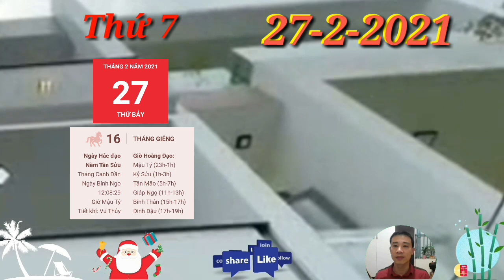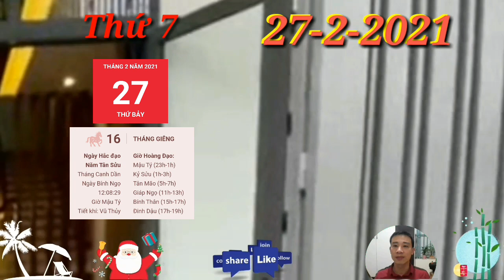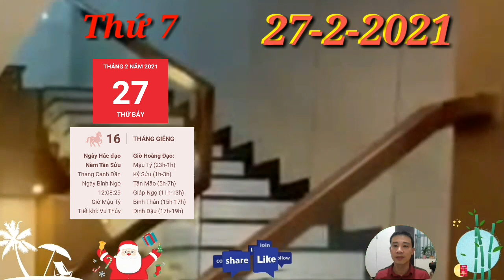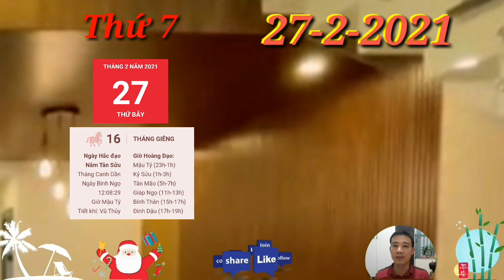☯ Tử Vi Hàng Ngày 27/2 Con Giáp MỞ TIỆC KHAO LÀNG, CÓ TIỀN VỀ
1. Tử vi tuổi Tý, THỨ 7 ngày 27/2/2021 cực chuẩn
 Tý nên chú ý lời ăn tiếng nói của mình, đừng vì những chuyện nhỏ nhặt mà làm mất lòng nhau. Có thể bạn chẳng có ý gì khi nói nhưng người nghe lại nhạy cảm, hay suy diễn.
2. Tử vi tuổi Sửu, THỨ 7 ngày 27/2/2021 cực chuẩn
Ngọ Sửu tương hại, cuộc sống này đầy rẫy những khó khăn, nếu chúng ta không biết cân bằng cảm xúc thì chỉ gây hại cho bản thân mà thôi. Tuổi Sửu đừng ngại làm phiền người khác, đôi khi nó là sự tin tưởng.

3. Tử vi tuổi Dần, THỨ 7 ngày 27/2/2021 cực chuẩn
Dần sẽ đón nhiều tin vui tới tấp báo về luôn đó. Tam Hợp quý nhân báo tin vui về đường tình duyên, đào hoa thắm sắc sẽ giúp con giáp này có được những điều mình muốn.

4. Tử vi tuổi Mão, THỨ 7 ngày 27/2/2021 mới nhất
5. Tử vi tuổi Thìn, THỨ 7 ngày 27/2/2021 cực chuẩn
6. Tử vi tuổi Tị, THỨ 7 ngày 27/2/2021 cực chuẩn
7. Tử vi tuổi Ngọ, THỨ 7 ngày 27/2/2021 cực chuẩn
Ngựa cũng đừng tiêu xài hoang phí hết cho những chuyến đi mà hãy tiết kiệm phần nào đó cho tương lai nhé. Sống đừng chỉ biết hôm nay mà còn phải lo lắng cho ngày mai nữa.
8. Tử vi tuổi Mùi, THỨ 7 ngày 27/2/2021 mới nhất
9. Tử vi tuổi Thân, THỨ 7 ngày 27/2/2021 cực chuẩn
10. Tử vi tuổi Dậu, THỨ 7 ngày 27/2/2021 cực chuẩn
11. Tử vi tuổi Tuất, THỨ 7 ngày 27/2/2021 cực chuẩn
Thiên Quan giáng họa, tiểu nhân có thể sẽ tìm cách để lợi dụng lòng tin của con giáp này mà vay mượn tiền bạc. Bản mệnh cần phải kiểm tra rõ thông tin kẻo tiền có đi mà không có ngày về đấy.
12. Tử vi tuổi Hợi, THỨ 7 ngày 27/2/2021 cực chuẩn
Hợi cần mạnh dạn hơn để nắm bắt cơ hội của mình. Bản mệnh có nhiều khả năng phát tài hôm nay nếu thực hiện tốt những kế hoạch đã đề ra.